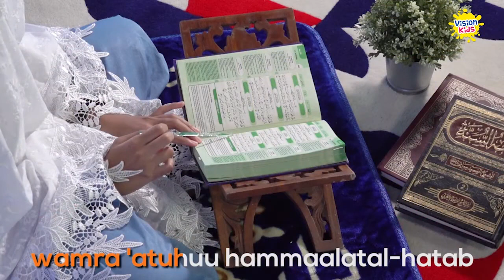YA RASULULLAH | Lagu Religi Anak Islam dan Mengaji Surah Al- Lahab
Hallo Moms and Dads, Lagu Anak Islami "Ya Rasulullah" sangat cocok didengarkan pada bulan ramadhan ini, dan juga ajarkan si kecil Mengaji Surah Al- Lahab ya moms and dads

Kami ada di Instagram!

Terimakasih banyaak